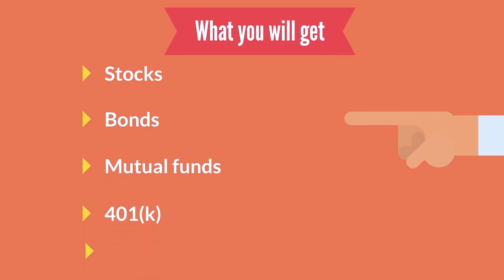What The Heck Is IRMA?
In this episode of Eye On Retirement, Host Rick Everett is joined by Financial Advisor Danny Goolsby from Market Advisory Group, CPA Joshua Cicora from Market Tax Services, and Health Insurance Advisor Cory Siebert from Market Medicare Advisors, and Estate Planning Attorney Gerald Eidelman to talk about just what IRMA is.

Eye On Retirement is focused on touching all the different aspects of retirement which includes financial planning, Medicare, estate planning, and taxes. Eye On Retirement is your one stop shop for all things retirement.